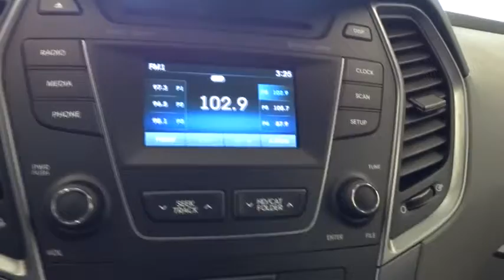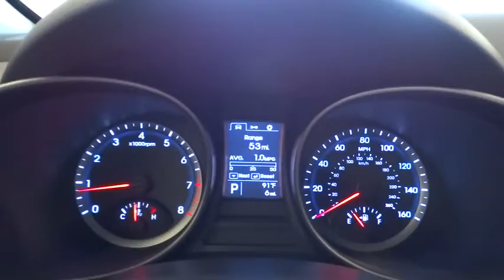2016 HYUNDAI SANTA FE SPORT Reno, Carson City, Northern Nevada, Sacramento, Roseville GG319605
2016 HYUNDAI SANTA FE SPORT
2016 HYUNDAI SANTA FE SPORT AWD 4DR 2.4 - Stock#: GG319605 - VIN#: 5XYZUDLBXGG319605

Santa Fe Sport trim. FUEL EFFICIENT 25 MPG Hwy/19 MPG City! CD Player, Alloy Wheels, All Wheel Drive, Satellite Radio, Bluetooth Connection, Auxiliary Audio Input. Warranty 10 yrs/100k Miles - Drivetrain Warranty; SEE MORE!br /br /KEY FEATURES INCLUDEbr /All Wheel Drive, Satellite Radio, Auxiliary Audio Input, Bluetooth Connection, CD Player, Aluminum Wheels. Rear Spoiler, MP3 Player, Privacy Glass, Keyless Entry, Steering Wheel Audio Controls. br /br /EXPERTS ARE SAYINGbr /Great Gas Mileage: 25 MPG Hwy. br /br /BUY FROM AN AWARD WINNING DEALERbr /Lithia Hyundai of Reno sells new Hyundai's, certified pre-owned Hyundai's, and used cars, trucks, and SUV's! We have excellent finance options as low as 0% on select models, in addition to all avilable Hyundai incentives and rebates! We also specialize in second chance financing! We are located in Northern Nevada at 2620 Kietzke Ln. Our hours are Monday-Saturday 8: 30am - 8pm and Sundays 10am - 6pm. 100% customer satifaction is our priority! You may qualify for additional rebates; see dealer for details.  br /